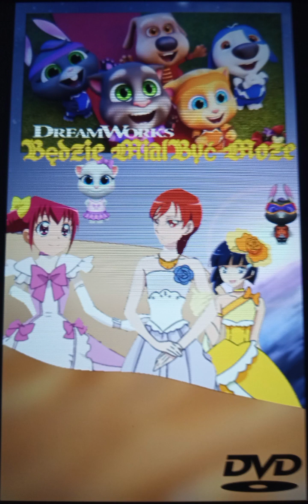Będzie miał być może (Just a Friend)